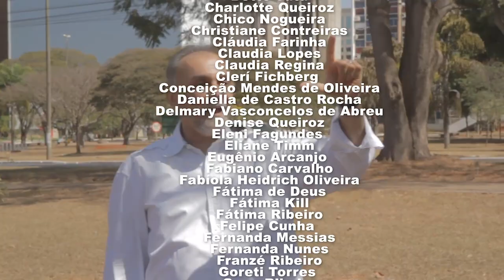Flor de Outubro – Eduardo Rangel e Joaquim França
Música criada para a campanha de Lula nas turbulentas eleições presidenciais de outubro de 2022. Para o bem do Brasil a 'Flor de Outubro' se abriu!

Direção e edição do filme do cineasta André Luís da Cunha [in memoriam]

Imagens captadas por:
André Luís da Cunha, André Lavènere, Daniel Lavènere, Erik Schnabel e Rafael Lavènere. Fotos de Lula por Ricardo Stuckert.

CORAL
Adalberto de Carvalho
Alberto Monteiro
Alberto Salgado
Aldo Justo
Alice Mendes
Aline Zeymer
Ana Amelia Gomyde
Ana Leonilia
Andréa Matias Queiroz
Angela Cristina Paulo
Antenor Bogéa
Benny Schvarsberg
Beth Ernest Dias
Betto Tutu
Charlotte Queiroz
Chico Nogueira
Christiane Contreiras
Cláudia Farinha
Claudia Lopes
Claudia Regina
Clerí Fichberg
Conceição Mendes de Oliveira
Daniella de Castro Rocha
Delmary Vasconcelos de Abreu
Denise Queiroz
Eleni Fagundes
Eliane Timm
Eugênio Arcanjo
Fabiano Carvalho
Fabíola Heidrich Oliveira
Fátima de Deus
Fátima Kill
Fátima Ribeiro
Felipe Cunha
Fernanda Messias
Fernanda Nunes
Franzé Ribeiro
Goreti Torres
Guga Ribeiro
Graça Pacheco
Hellen Frida
Irene Madeira
Isolda Marinho
Ivonette Santiago
Jackeline Canavezes
Jacson Timm
Jaqueline Fontenele Duarte
Jaulim Guimarães
Jayme Antonio de Souza
José Henrique dos Santos
José Sóter
Juliana Moraes
Leda Maria da Silva Nunes
Leonardo Ribeiro Camargos
Leonel Laterza
Luciana Barbosa
Luciana Barreto
Luiza Monteiro
Lurdinha Barreto
Magda Sifuentes
Marcelo Guerra
Marcelo Ramos
Márcia Pedrosa
Maria de Barros
Maria Paula Capuano
Marília Silveira
Marina Pinheiro
Marta Santos
Miguel Rocha
Monique Chopart
Myrlla Muniz
Naná Castanha
Nara Fontes
Nilson Lima
Noélia Ribeiro
Oswaldo Seabra
Paulo Sá
Pecê Sousa
Rafael Energia
Renata Pereira
Renato Maranhão
René Dubois Júnior
Resula Bonfim
Ricardo Barcellos
Rita Soares
Rogério Zé Dias
Rose Uranga
Sônia Teixeira
Suzana Maris
Tenisson Ottoni
Thélia Theóphilo Bezerra
Thelma Mello
Vanessa Reis
Vânia Carvalho
Verônica Carriço

ORQUESTRA

Flauta
Sidnei Maia
Oboé
Alice Marques
Clarineta/Clarone
Fernando Machado
Trompete
Fabiano Trompetista

Violinos
Liliana Gayoso
Daniel Cunha
Mariana Gomes

Violas
Fernando Vasques
Marie de Novion

Violoncelos
Ocelo Mendonça
Augusto Guerra Vicente
Larissa Mattos

Contrabaixos
Daniel Abreu
Doni Alcântara
Fernando Nantra

Violões
Jaime Ernest dias
Alberto Sales
Emânuel Camarão
Agilson Alcântara

Piano
José Cabrera

Bateria
Leander Mota

Percussão
George Lacerda
Jorge Macarrão

Arranjo de Joaquim França e Jaime Ernest Dias

Engenharia de áudio, mixagem e masterização por Emânuel Camarão
Gravado no "Durand Estúdio"– Brasília, DF

Apoios imprescindíveis:
"Coletivo Videovivendo"
"Durand Estúdio - Produção & Música"
"Start Filmes Produção Audiovisual"

Brasília, Brasil – Setembro de 2022

•  Todos os artistas, técnicos e apoios que participaram do filme abriram mão de cachês ou qualquer tipo de remuneração.